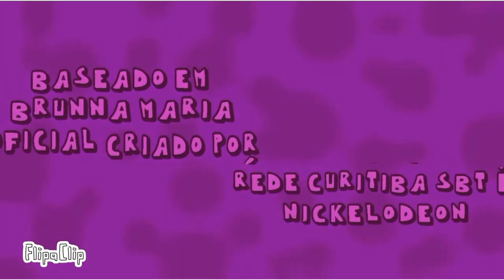The Adventures of Brunna Maria Episode 7 Bebe Luiza’s Music